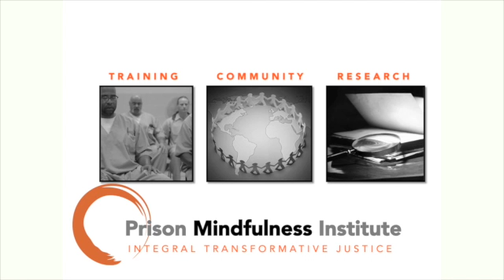Prison Mindfulness Institute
Short clip about Prison Mindfulness Institute with founder Fleet Maull.